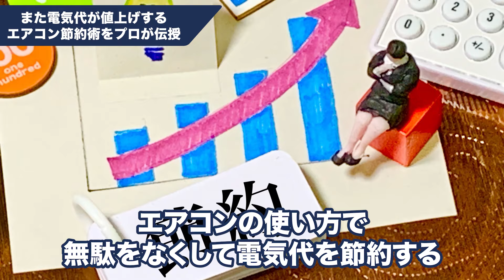エアコンの電気代を節約する方法をプロが教えます！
元皇居エアコン担当のアキ兄ィです！
電気代が高騰している中で冷房を節約する方法をプロが教えます！

少しでも皆さんのお役に立てれば幸いです。

〜株式会社不二熱設備〜
住所：〒410-0001　静岡県沼津市足高191-1